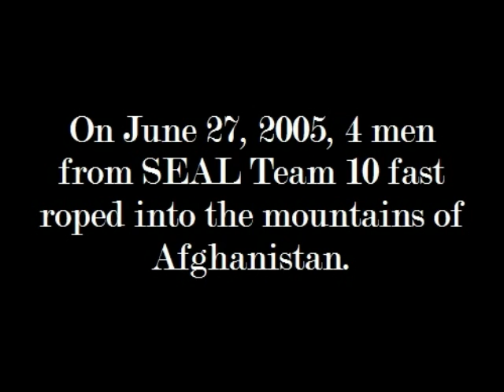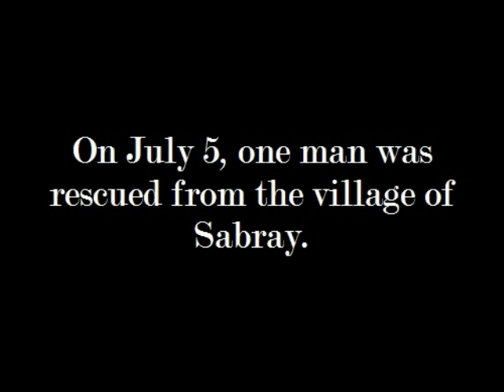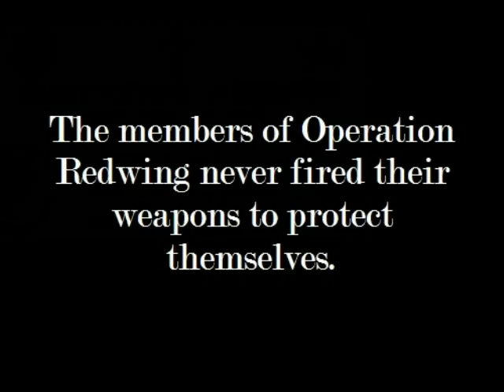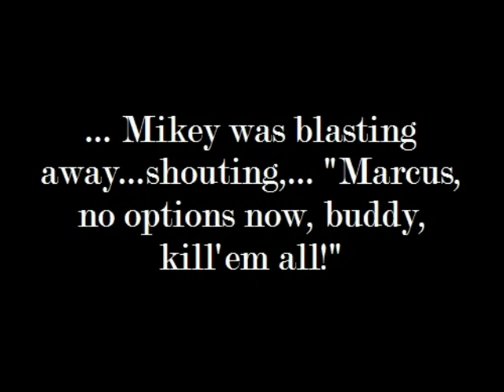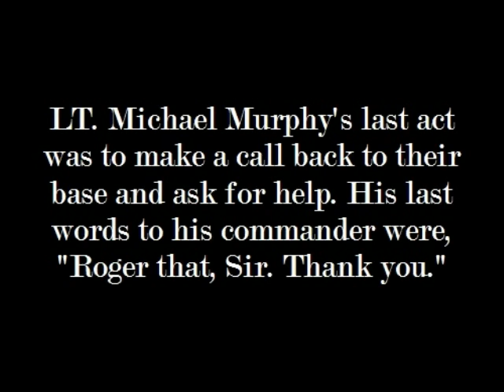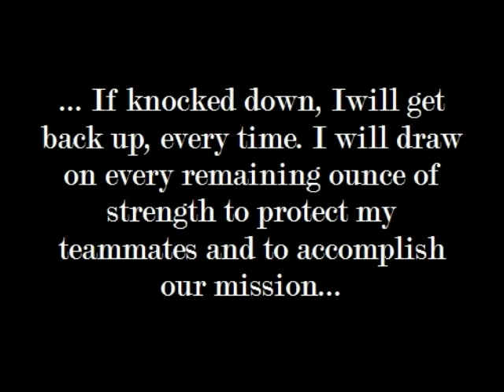Lone Survivor Photo Story